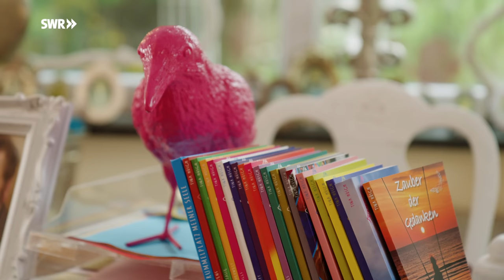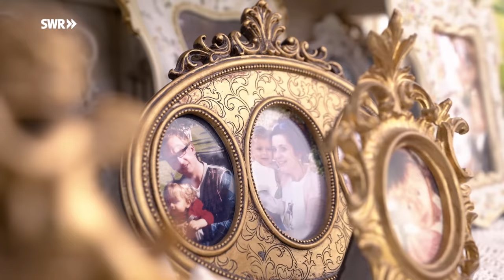Hauptsache bunt und schön – eine alte Villa wie im Märchen | ARD Room Tour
In Bad Marienberg im Westerwald steht ein altes Haus, das seine Besitzerin Tina Hüsch liebevoll „Villa Kunterbunt“ nennt. Die Schriftstellerin mit flammender roter Mähne lebt hier ihre Herzenswärme und den Wunsch nach Liebe aus und umgibt sich mit allem, was sie mag. Hauptsache, es ist bunt und schön – eben wie in einem Märchen.

Für Tina haben Gegenstände oder Möbel ein eigenes Leben. Und wenn sie von besonderen Stücken begeistert ist, dann muss sie sie haben und sie werden Teil ihres Zuhauses. Es sind Sachen, die ihr Herz angerührt haben. Oft wird sie dabei in Holland fündig, wo sie gerne den Urlaub am Meer verbringt. Bei der Rückkehr verschönern dann auf alt getrimmte Kerzenhalter oder bunt bestickte Teppiche ihr Reich.

Gerne schlendert sie über Flohmärkte oder besucht Trödelläden. Dann ist kein Halten mehr, wenn sie von einem Möbelstück im Inneren angerührt wird. Da in ihrer Welt die Dinge ein Eigenleben haben, fühlt sie, wie sie von den Stücken angesprochen wird. Sie möchte ihnen dann bei sich in ihrer alten Villa ein Zuhause schenken und, wie sie sagt, mit den Möbeln zusammenleben.

Teuer ist nicht ihr Ding, viele Sachen arbeitet sie mit der Hilfe von Freunden auf oder lebt ihre Kreativität daran aus. Gut und günstig sind Kreidefarben, mit denen sie DIY-mäßig die Möbel bestreicht. Kreidefarbe ist für alles gut, so ihre Meinung und auch Treppenstufen werden damit lackiert.

Ganz nach dem Motto „Wann hast du zum letzten Mal was zum ersten Mal gemacht?“ überredet Tina Handwerker und Freunde zu ungewöhnlichen Umbauten. Und sei es der Mülltonnenverschlag, der die Silhouette einer Stadt am oberen Rand als Verzierung aufweist.

Für Tina muss die Welt bunt sein und voller Gefühl. Die studierte BWLerin, die sich im Beruf um Aktienbewertungen kümmert, schreibt Gedichte und Bücher, die sich um das Glück der Seele drehen. Sie hält Lesungen und den Erlös daraus spendet sie karitativen Organisationen. Gerne schreibt sie in ihrem lichtdurchfluteten Wintergarten inmitten vieler Fotos von ihrem Vater, der bereits verstorben ist. Vielleicht war er der einzige Mensch, der Tina wirklich ganz verstanden hat, sagt sie von ihm. Er sagte oft: „Tina, du bist wie eine Wundertüte, steckst voller Überraschungen.“ Deswegen nennt sich Tina Hüsch auch Wundertütenpoetin.
Neben der Schriftstellerei hat die Westerwälderin auch ihre Liebe zur Photographie entdeckt und lässt sich in „Lost Places“ ablichten.

Die alte Villa von Tina entstand etwa um 1900 und beherbergte die Polizeistation samt Dienstwohnung eines Polizisten. Im Keller war sogar eine Zelle, in der so mancher Trunkenbold wieder nüchtern wurde.

Als Tina das Haus sah, besaßen die Fenster schwarze Umrandungen und sie fühlte sofort: Ich muss das Haus haben, es braucht Liebe. So begann vor 17 Jahren eine stetige Umwandlung des Hauses, die jetzt fast abgeschlossen ist. „Es ist schon recht voll“, gibt Tina offen zu, „jetzt können nur noch ganz besondere Sachen zu mir kommen“. Farbig, kitschig und ungewöhnlich – eben wie im Märchen. Hauptsache, Tinas Herz ist glücklich.

Ein Film von Rosetta Reina (Redaktion), Stefanie Vier (Kamera), Yannick Gaul (Ton) und Michaela Calmbacher (Schnitt).

00:00 Wohnen wie im Märchen
00:30 Wohnzimmer
02:23 Esszimmer
03:56 Küche
05:26 Wintergarten/Arbeitszimmer
07:44 Garten
08:55 Gäste-WC
09:36 Treppenhaus
10:57 Badezimmer
12:04 Schlafzimmer